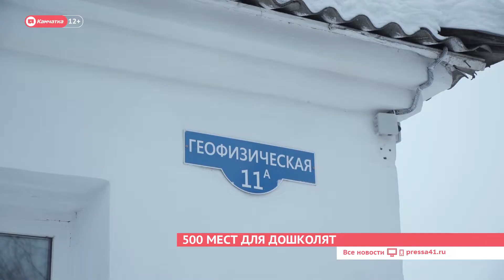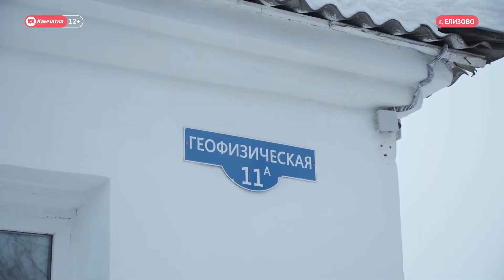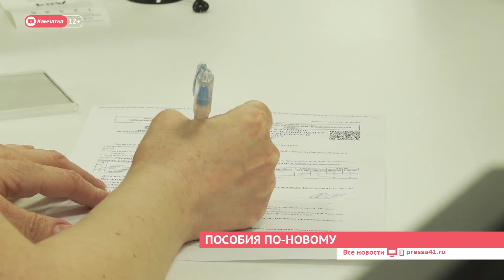ВЫПУСК НОВОСТЕЙ ИА "КАМЧАТКА" ОТ 13.01.20